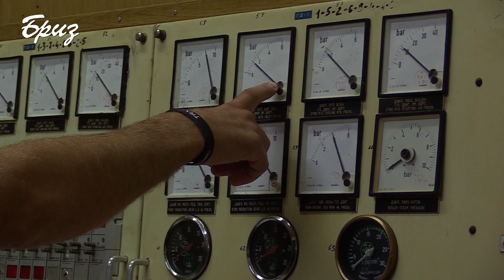Судно "Олександр Охрименко" вперше вийшло в море з військовим екіпажем.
З початку нового навчального року в акваторії Чорного моря йде процес здачі курсових завдань, який є складовою частиною програми підготовки кожного корабля та катера до виконання завдань за призначенням.
Демонстрували морську навченість екіпаж фрегату «Гетьман Сагайдачний», патрульного катеру «Прилуки», команди айлендів «Старобільськ» та «Слов’янськ». Вперше вийшов  в море  у якості військового аварійно-рятувального судна і «Олександр Охрименко»  –  який не так давно передали ВМС України зі сфери управління Міністерства інфраструктури.
За цей час було сформовано екіпаж, який вивчав матеріальну частину та специфічне обладнання.
Екіпаж – це душа корабля, а саме судно – його тіло.  І для того, щоб діяти злагоджено, ця душа, тобто екіпаж, повинна вселитися в тіло – вивчити, зрозуміти та навчитися керувати всіма механізмами та зрозуміти як вони працюють в комплексі, тобто при практичному виході в море.
 Подібного універсального судна у національних ВМС раніше не було. Його тактико-спеціальні характеристики дозволяють проводити пошуково-рятувальні роботи в морі та надавати допомогу аварійним надводним кораблям, підводним човнам та літальним апаратам, рятувати екіпажі та буксирувати пошкоджені об’єкти.
 Також аварійно-рятувальне судно «Олександр Охрименко» може проводити  роботи зі  збору розлитих нафтопродуктів, адже має на борту відповідне устаткування.
Рятувальний корабель можна застосовувати для забезпечення всього спектру водолазних, суднопідйомних, підводно-технічних, гідрографічних, науково-дослідницьких та інших спеціальних робіт, воно може забезпечувати гасіння об’єктів як в порту, так і в морі. На кораблі встановлено 3 пожежні лафети, якими подається струмінь води до 30 метрів. В залежності від ситуації та кваліфікації пожежі, може подаватися і повітряна піна.
Це лише перший вихід в море аварійно-рятувального судна у якості військового корабля, проте екіпаж переконаний, що у них все вийде якнайкраще, а сприятимуть цьому постійні тренування та виходи в море.